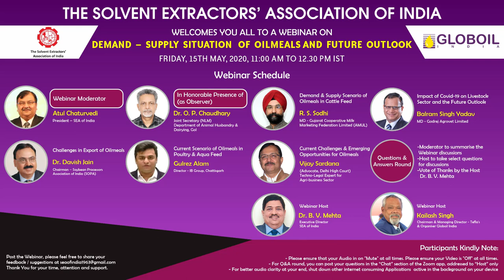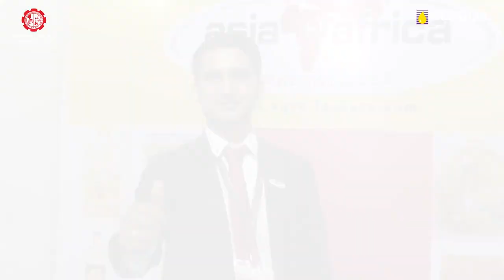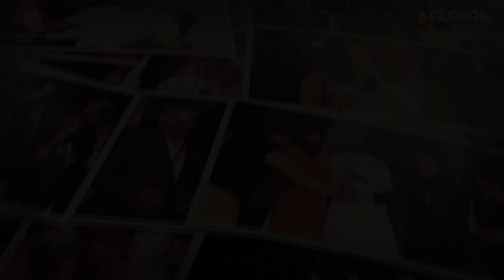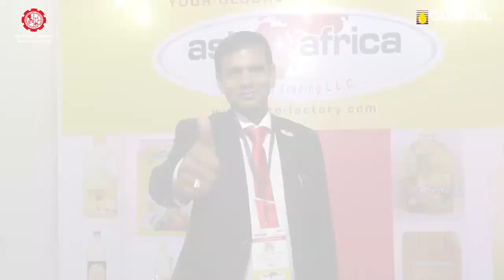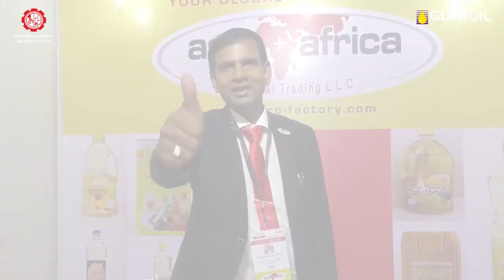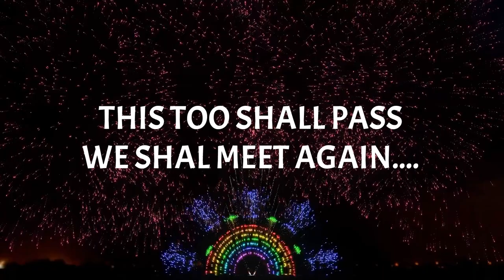WEBINAR ON-DEMAND – SUPPLY SITUATION OF OILMEALS AND FUTURE OUTLOOK - 15 May 2020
Webinar Moderator
Atul Chaturvedi 4:03
President – SEA of India

Demand & Supply Scenario of Oilmeals in Cattle Feed
R. S. Sodhi  9:53
MD - Gujarat Cooperative Milk
Marketing Federation Limited (AMUL)

Impact of Covid-19 on Livestock Sector and the Future Outlook
Balram Singh Yadav 23:48
MD - Godrej Agrovet Limited

Challenges in Export of Oilmeals
Dr. Davish Jain 33:59
Chairman – Soybean Processors
Association of India (SOPA)

Current Scenario of Oilmeals in Poultry & Aqua Feed
Gulrez Alam 52:23
Director - IB Group, Chhattisgarh

Current Challenges & Emerging Opportunities for Oilmeals
Vijay Sardana 1:02:41
(Advocate, Delhi High Court)
Techno-Legal Expert for Agri-business Sector

Webinar Host
Dr. B. V. Mehta 1:30:40
Executive Director
SEA of India
GLOBOIL INDIA & THE SOLVENT EXTRACTORS’ ASSOCIATION OF INDIA ( SEA )